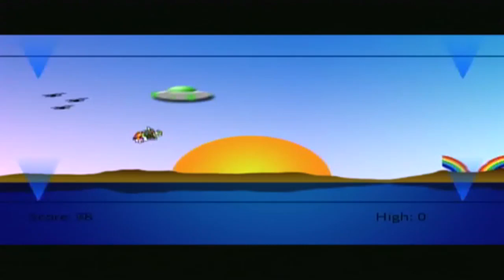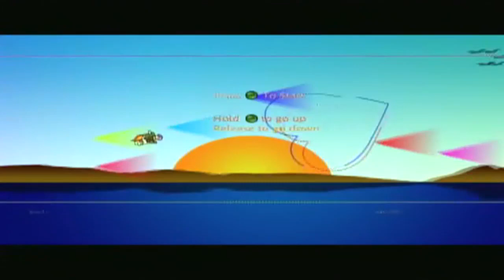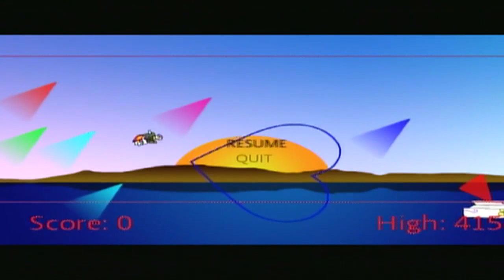Best Game Ever - Techno Kitten Adventure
A game my friend Enc0re told me about that I thought was pretty funny. Sorry about the sound, now way to adjust it.